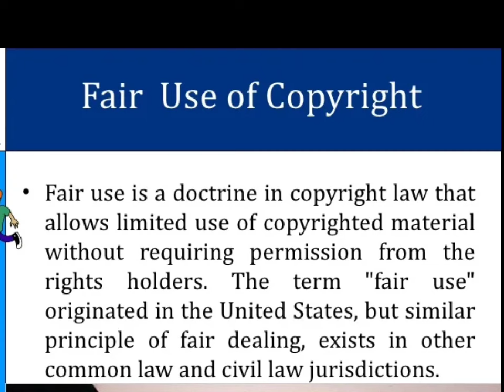Kabza de Small give a friend Relationship advise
Join us for an insightful chat with renowned DJ and producer Kabza de Small as he shares his thoughts on friendship and relationships! In this exclusive video, Kabza dives into the importance of communication, trust, and support among friends. He offers practical advice on how to navigate challenges, celebrate successes, and maintain strong bonds.

Whether you're looking to strengthen your friendships or seeking guidance on relationship dynamics, Kabza's wisdom is sure to resonate. Don’t miss out on this valuable conversation filled with personal anecdotes and real-life tips!